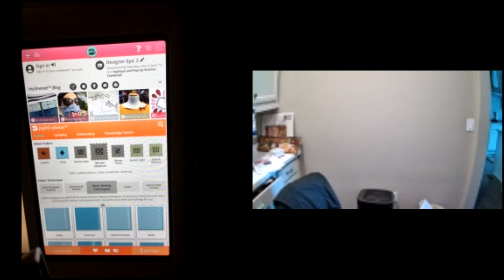Labels in the Hoop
Learn how to create quilt labels on your EPIC or EPIC 2.  Use applique creator and fonts to customize you label. See handout for step by step notes.